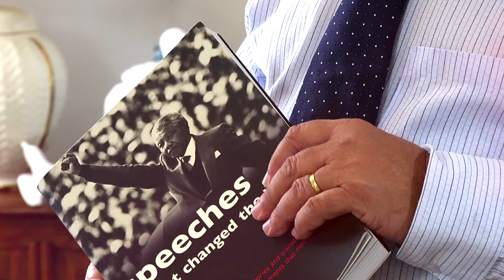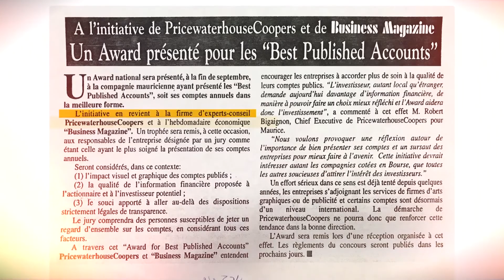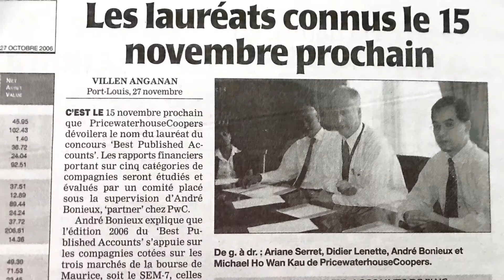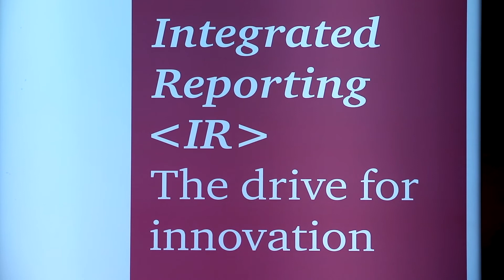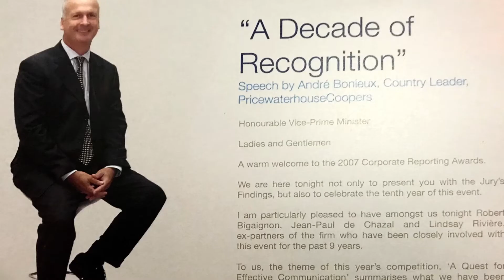CRA 2018 Tribute video